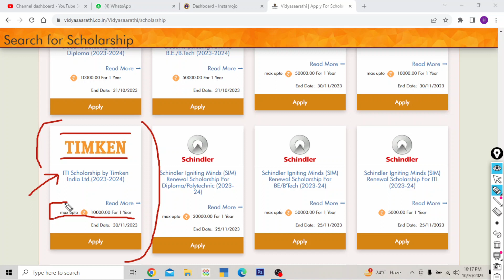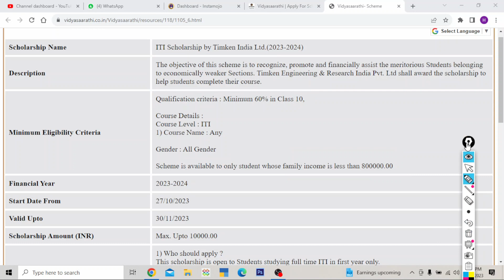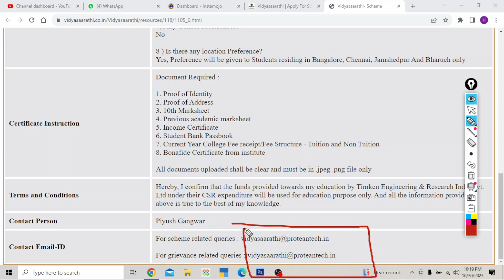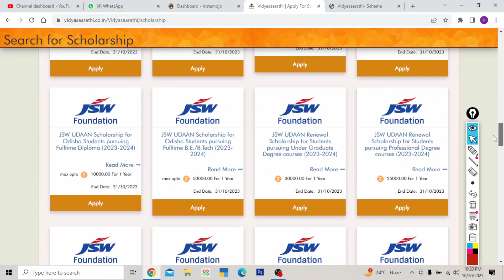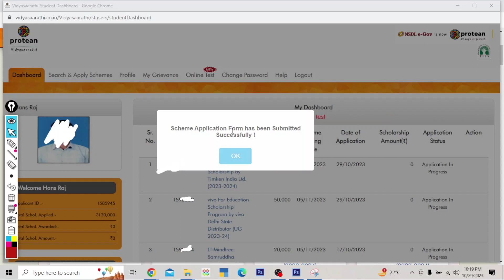TIMKEN Scholarship for ITI Students | Rs 10,000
timken scholarship for iti students
scholarship for iti students
free scholarship for iti students
timken scholarship ka form kaise bhare